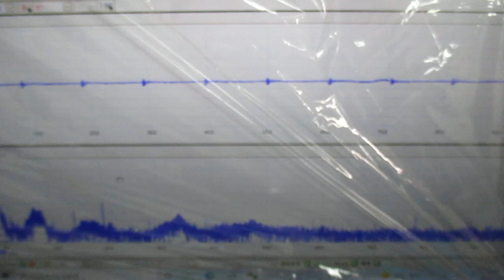超音波めっき処理：日本バレル工業株式会社